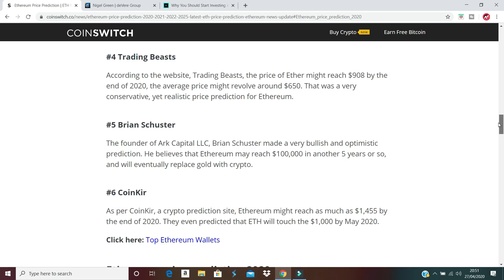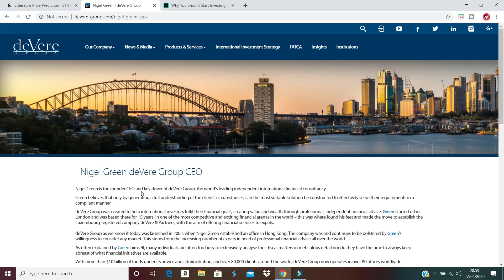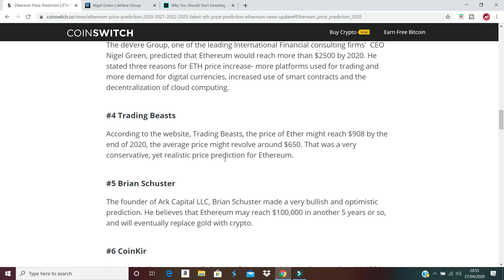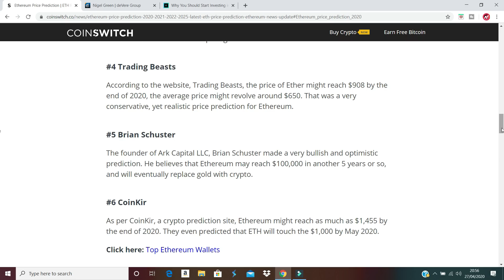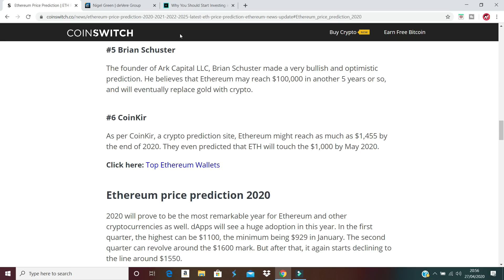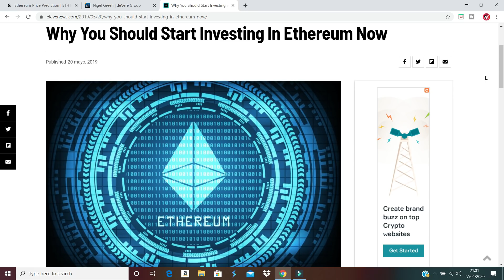ETHEREUM ETH PRICE PREDICTION 2025 in Hindi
Ethereum is the second Largest cryptocurrency. At this time hundreds of Dapps decentralised applications are using the ERC20 Platform. Many altcoins are also using etherium blockchain and demand of ether is increasing day by day which will lead the ethereum prices to the moon.
I have covered these topics in this youtube video
price prediction of ethereum coin
Ethereum price prediction 2025
Should we invest in eth crypto coin?
best cryptocurrency to invest
 what does future hold for ETH?
Future price forecast of ethereum cryptocurrency
realistic price prediction of ethereum coin
Will ethereum go up 2020?
will etherum go up 2025?
what will ethereum be worth in 2025
does ethereum good for log term holding?
does ethereum crypto coin has a future?
Will ethereum ever reach 1000 again?
ethereum cryptocurrency kya hai in hindi